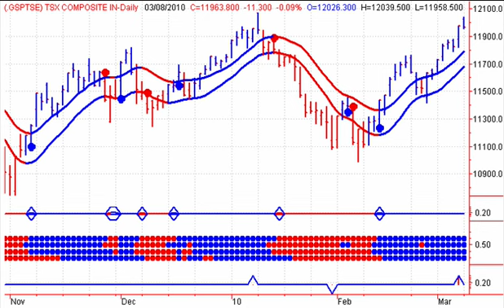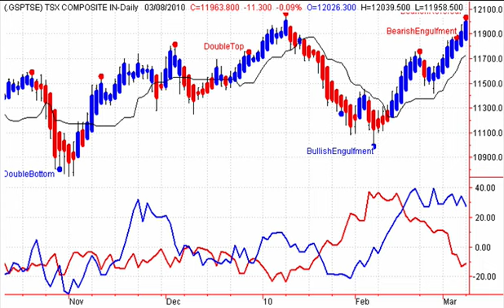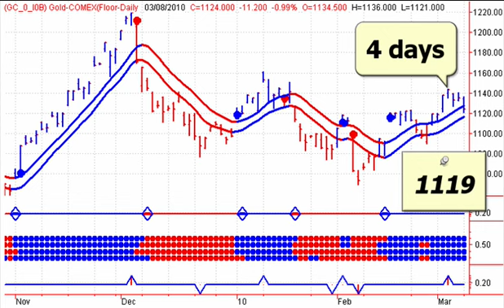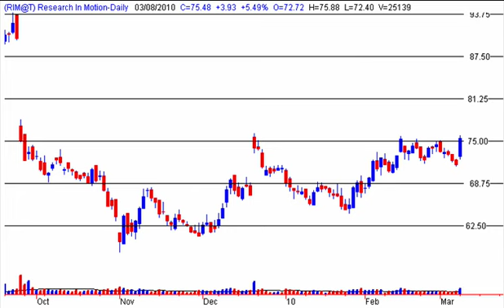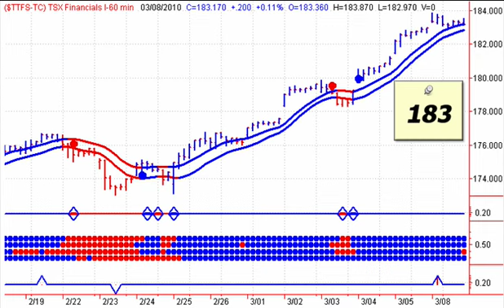Canadian Market Analysis - Horizons BetaPro ETF's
Start your trading day off on the right foot, with Good Morning Bay Street. This free daily video newsletter focuses on the major Canadian Indexes and ETFs, as well as the Canadian Dollar, Crude Oil, Natural Gas and Precious Metals including Gold and Silver. Today we also look at S&P/TSX Capped Financials Bull Plus ETF HFU,S&P/TSX Capped Energy Bull Plus ETF HEU, S&P/TSX Global Gold Bull Plus ETF HGU,S&P/TSX 60 Bull Plus ETF HXU.